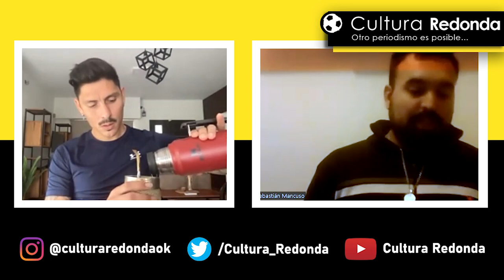Alejandro Faurlín: "Hay que comprometerse porque estamos en tiempos de cambio"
AlejandroFaulrín se abre en Cultura Redonda: El ex jugador de RosarioCentral, CruzAzul y Queens Park Rangers, entre otros, nos habla de todo: su paso por el fútbol, el retiro, compromiso social y, claro, todo con su guitarra en mano.

¡Ayudanos con una birrita! Comprando una birrita al módico precio de 100 pesos argentinos nos podés ayudar a seguir creciendo. y ¡comprá la cantidad de birras que quieras!

Te dejamos el número de abril Si te interesa y querés recibir cada número mes a mes, contactanos por alguna de nuestras redes y dejanos tu correo electrónico para que podamos enviártela.

Otro periodismo es posible.